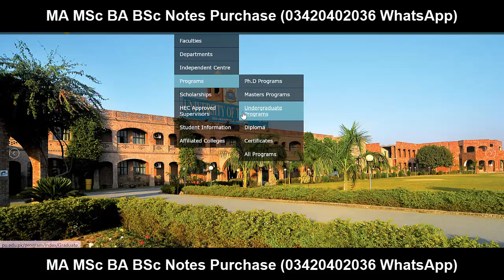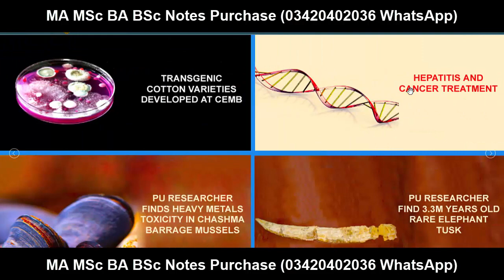BA BSc Exam Date 2023| PU BA BSc Exam 2023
𝑻𝒉𝒂𝒏𝒌𝒔 ♥️
I am (Muhammad Umar) here for you to Provide Official Updates about
Punjab University (PU), (BZU), Islamia University Bahawalpur (IUB), University of Sargodha (UOS), University of Gujrat (UOG), Government college university Faislabad (GCUF), and also Matric, Intermediate, 9th, 10th, 11th, 12th News About Board Results, Board Admissions and All Board Exams.

Ba English
Bsc English
Adp English
Ada English
Ads English
Exams
Result
Admissions
MA MSc
Matric
Intermediate
9th
10th
11th
12th
Bise Lahore
Bise Sahiwal
Bise Multan
Kpk Board
Punjab Board
Sindh Board
Successful Graduate